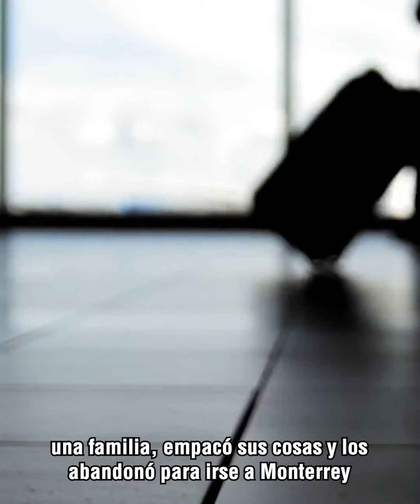Así es como Edwin Luna traicionó a sus esposas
Hijos de diferentes mujeres, corazones rotos y una inestable vida amorosa han sido el resultado del comportamiento de Edwin Luna, ya que detrás de su “matrimonio perfecto” hay un sinfín de secretos…